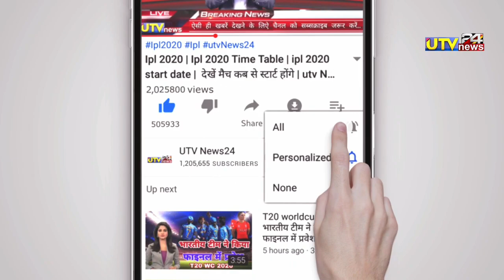बारिश की वजह से दूसरे दिन का खेल भी होगा कैंसिल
दूसरे दिन का खेल शुरू होने से पहले साउथेम्प्टन में जबरदस्त बारिश
wtc2021

1000 sub complete on 5/7/19
10000 sub complete on 1/8/19
100k sub complete on 12/08/19💯
200K sub complete on 30/08/2019👍
300k sub complete on 29/09/2019👍
400k sub complete on 02/11/2019
500k(0.5million) complete 19/12/19💗
600k sub complete on 10/2/2020👌
700k sub complete on 01/04/2020
800k sub complete on 25/10/2020